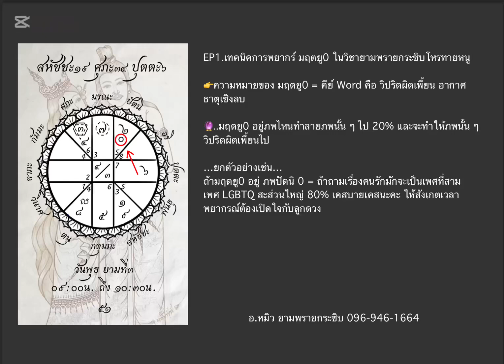วิธีอ่าน มฤตยู0